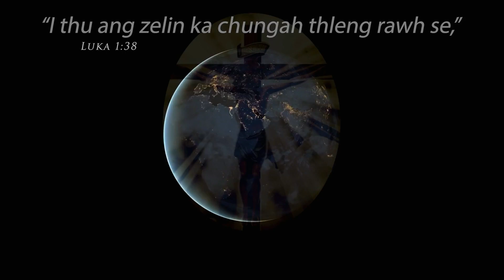Hmanlai Farawa bawite kha, Khb 20 na..